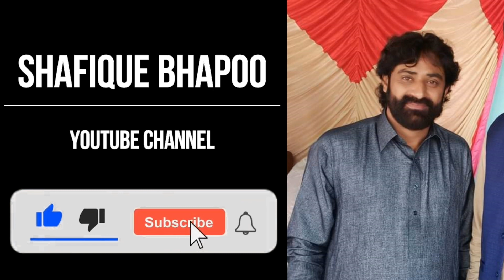Pashto Rubab Shafique Bhapoo Lohar Bucha Programe 20-11-2021